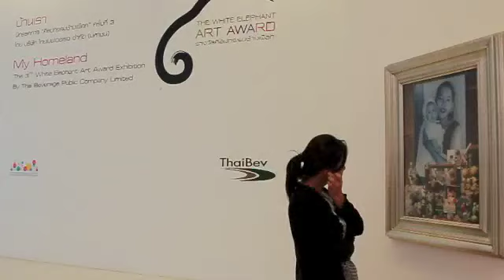ศิลปกรรมช้างเผือก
สมเด็จพระเทพรัตนราชสุดาฯ สยมบรมราชกุมารี เสด็จฯ ทรงเปิดนิทรรศการและพระราชทานรางวัล "ศิลปกรรมช้างเผือก ครั้งที่ 3" ผลงาน "จังหวะของวิถีชีวิต" ของนายนิวัฒน์ ชูทวน ได้รับรางวัลช้างเผือก รับเงินรางวัล 1 ล้านบาท ณ หอศิลปวัฒนธรรมแห่งกรุงเทพมหานคร
Photographer  ชาญณรงค์ พรดิลกรัตน์ (Charnnarong Porndilokrad)